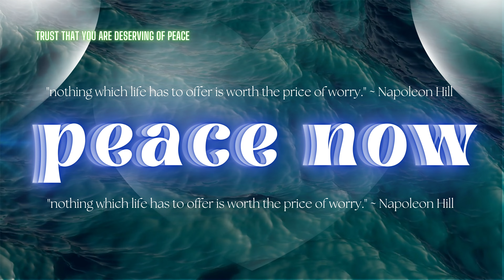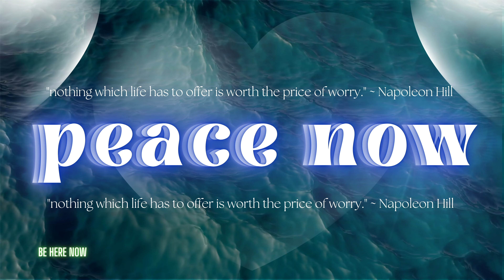PEACE NOW * ੈ✩‧₊˚ | ONE AFFIRMATION SUBLIMINAL + BOOSTER | manifestraven.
❤Hi loves! I hope everybody is living their best life, and if you aren’t please do something today to put you on the path of living your best life! I set the intention that this video benefits at least one person. If it benefits you I am grateful that I was able to help you along your journey❤

booster━♫☄

I am open and receptive to positive suggestions that align with my highest good.
My subconscious mind easily absorbs and integrates empowering beliefs.
I release any limiting beliefs and embrace new possibilities with an open mind.
I am in control of my subconscious mind and can program it for success.
My subconscious mind is a powerful tool that supports me in achieving my goals.
I effortlessly attract and manifest positive experiences into my life.
I am in tune with my subconscious mind and it guides me towards my desires.
I am worthy of receiving and accepting positive suggestions that enhance my life.
My subconscious mind is a wellspring of creativity, inspiration, and intuition.
I am grateful for the power of my subconscious mind to create positive change in my life.

intention━☂☄

*use this in moments of frustration or anticipation of frustration to bring about feelings of peace*

affirmation━☂☄

I feel at peace now.

formula━☂☄
*** tts = text to speech

Female tts voice (normal speed) repeated 108 times.
Male tts voice (normal speed) repeated 108 times.
Female tts voice (fast speed) repeated 108 times.
Male tts voice (fast speed) repeated 108 times.

All voices are layered on top of each other. Repeating each tts recording at least twice. This creates the first full layer.

I repeat the layer twice and the second one contains an echo (in iMovie I used the ‘medium room’ audio effect. The third layer is the subconscious boost.

*RECAP*
Layer 1- female tts (normal and fast), male tts (normal and fast), repeat each tts at least twice.
Layer 2- Layer 1 but with an echo.
Layer 3- extra subconscious boost

Used alpha waves for enhancing subconscious absorption of the affirmation and to produce feelings of calmness. Used 396 hz pure tone for cleansing DNA, letting go of fear, and letting go of doubt.

notes━☂☄

♡ listen at least once up to as many times as you like; listen with or without headphones
♡ this subliminal is not gender specific
♡ take breaks as needed and stay hydrated :)
♡ It’s ok if you can hear the affirmation a little bit. For the most part, it should feel like a whisper.
♡ If you feel sick or experience headaches, please take at least an hour break.
♡ Step out on faith and trust the process.

subliminals shift your reality. time is irrelevant because as you read this your reality is shifting. don’t overthink. just listen and remain in the present moment!

. ˚◞♡   ⃗ 🕊*ೃ༄Peace, Love, and Light to You All . ˚◞♡   ⃗ 🕊*ೃ༄

All media content provided by manifestraven. is intended for entertainment, personal development, or educational purposes only. I am not a medical professional nor do I claim to be. None of this content is intended to offer or replace professional medical advice. Any information received here should not be used in place of professional treatment. You alone are responsible for any of your decisions and actions in life. Any use of information included in any of my videos is to be followed at your own risk and know that you are responsible for what you do with the information you choose to receive from this video or any of my material. The author accepts no responsibility or liability whatsoever for any injury, loss, or damage in any shape or form incurred in part or in whole, as a direct or indirect result of use or reliance upon the information and material presented here.